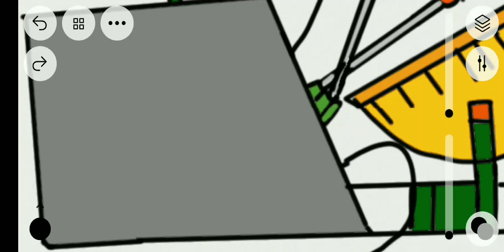12 Mela thalam